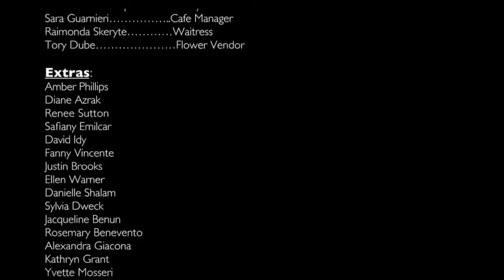Insieme possiamo cambiare il mondo